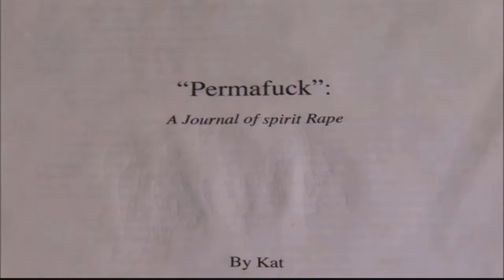Permafuck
A journal of spirit rape.